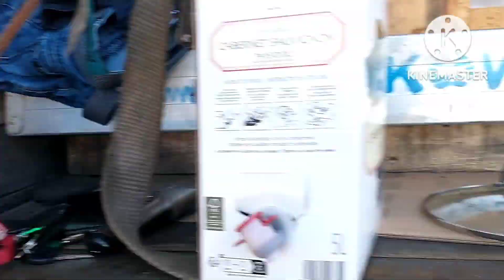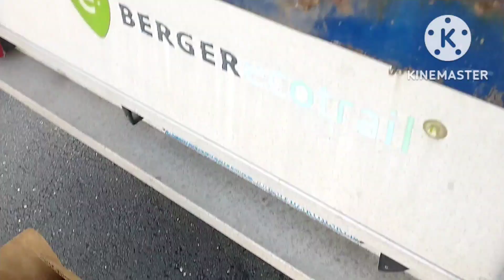Meet Our Friend and Cook food in the Parking Along A2 Magdeburg Germany